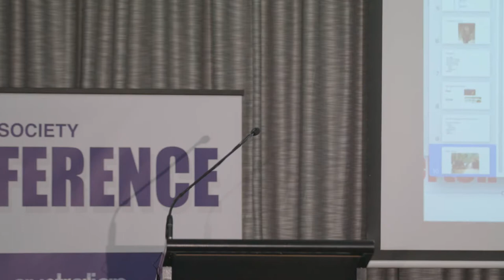Friedman 18 // Shifting the Overton Window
John O'Connell joined the TPA as an intern in 2009. Since then he has worked at every level of the organisation becoming CEO in 2016. As a researcher, and later Research Director, he wrote major reports for the TPA on quangos, government capital procurement, regional business policy and local government pensions.

Anna Kumar- Bringing a wealth of experience in both the American and Australian political arenas, Anna is a sharp-minded strategist and communications professional. Anna employs the latest tactics and analysis to deliver for clients, drawing on 15 years’ experience working on American and Australian political campaigns, and in the US Congress.

Graham Young is Executive Director of the Australian Institute for Progress. In 1999 he founded eJournal On Line Opinion, which he still edits. It was designed to foster diversity of opinion. He is also an Australian pioneer in using the Internet for qualitative and quantitative research and publishes regular analysis at What the People Want.

Parnell McGuinness is a journalist, writer and Managing Director of communications consultancy Thought Broker. She specialises in business and policy communications and has worked with peak bodies and businesses of all sizes. Parnell's experience spans multiple communications disciplines, including public relations, advertising, editing, and policy. Her clients have included the Business Council of Co-operatives and Mutuals, LEK Consulting, Bain & Company, Advisian, and the Menzies Research Centre.